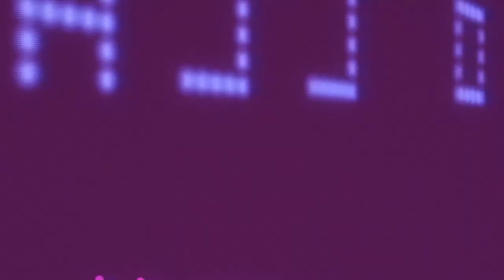Aiobahn & NUZB - All of This [Monstercat Release]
Genre

The energy for today has been set by Aiobahn and NUZB, and it is immaculate! Are you hyped for this?